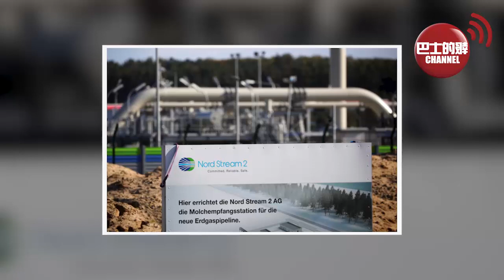(附字幕) 盧永雄「巴士的點評」歐議員：針對中國的敵意是精心策劃的。 英國外相妄言「北約也應該保護台灣」，中國也可以去保護想獨立的北愛和蘇格蘭嗎? 22年4月29日